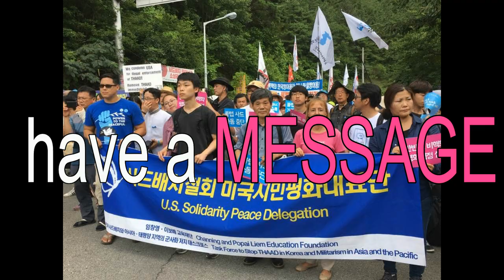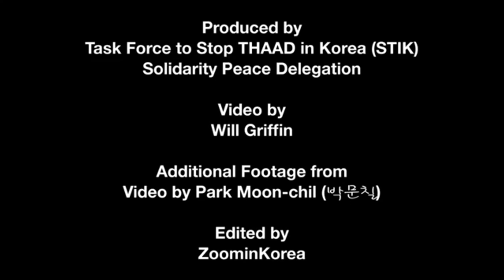No THAAD in South Korea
As tensions rise between the United States and North Korea, weapons companies are using this moment for profit. The THAAD missile system, developed by Lockheed Martin, is being built in the small village on Soseong-Ri, disturbing the lives of the villagers. Women from Soseong-Ri and other parts of South Korea have come out to protest every day for over a year to say NO to building THAAD and YES to PEACE. To advocate for a diplomatic and peaceful solution to US/North Korea tensions, sign the petition